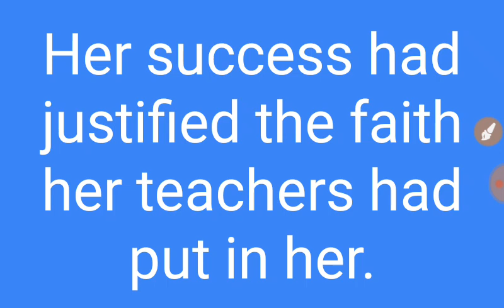كيف تقول بالانجليزية وقد برر نجاحها ثقة مدرسيها فيها